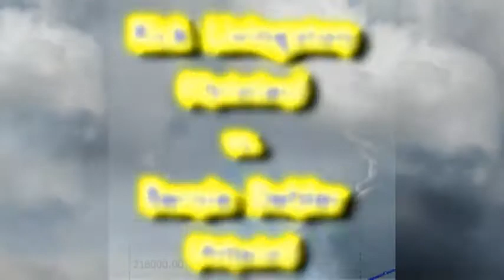Christian/atheist debate on the resurrection of Jesus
Rick Livingston (Christian) and Bernie Dehler (atheist, former evangelical Christian) debate the resurrection claims in the Bible on 2-20-14.

Comments with personal attacks or cussing will likely get deleted.